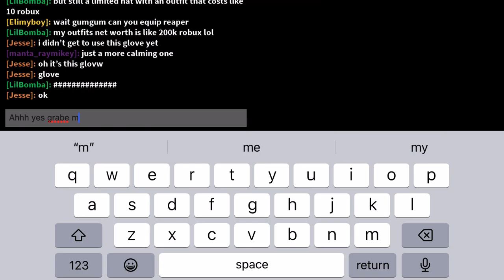Trying to get bob slap battles